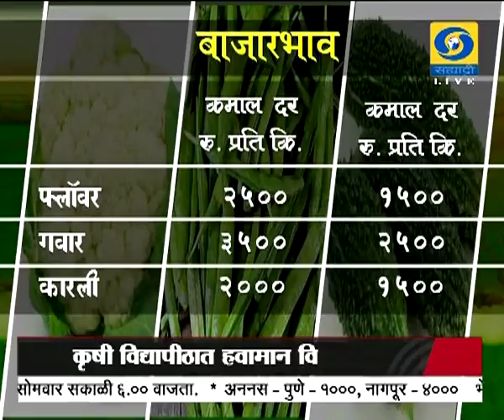Krishivarta Bajarbhav - 03 July 2018 - कृषीवार्ता बाजारभाव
DD Sahyadri
Doordarshan Mumbai
Sahyadri Marathi
Show : Krishivarta Bajarbha (०३ जुलै २०१८)
Social Media Operator : वनिता राऊत - मांजरेकर